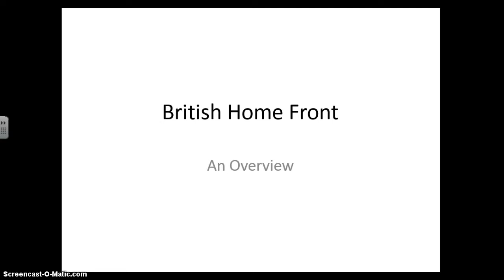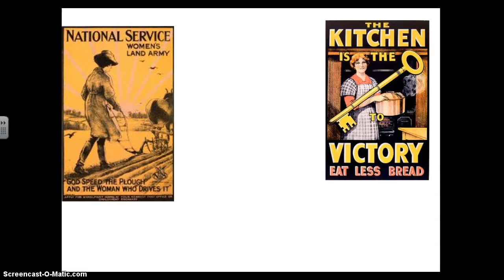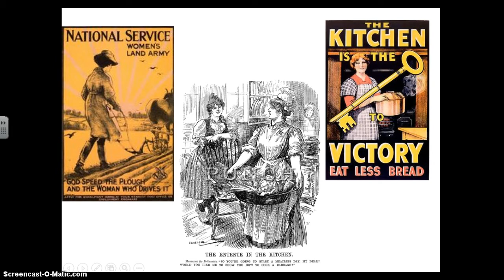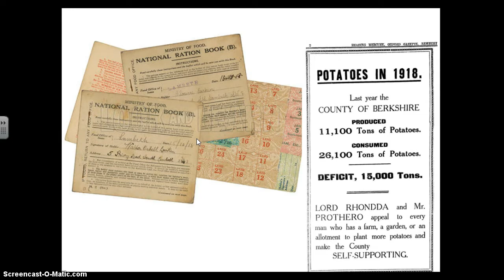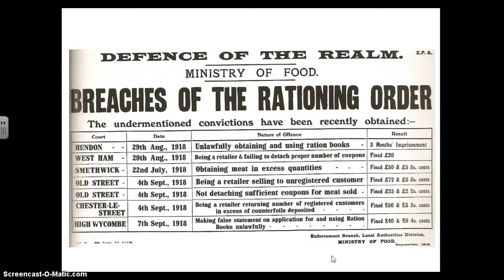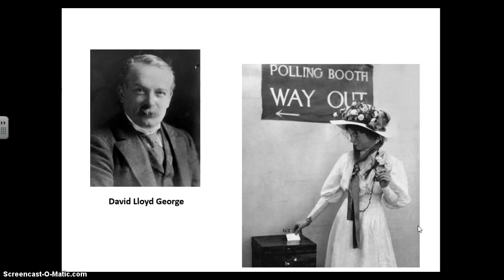World War I: Western Front - The British Home Front 6d Part 4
A chronological overview of the British Home Front during World War I, in four parts.